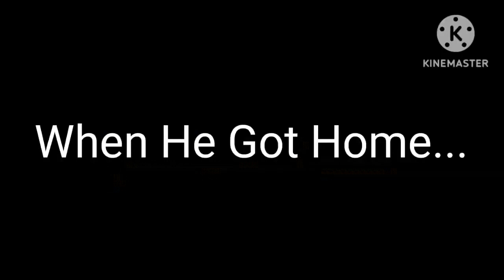KineMaster Series: Me Makes a Hot Dog! In My G Major 108 (WifilessPixi2857)^8